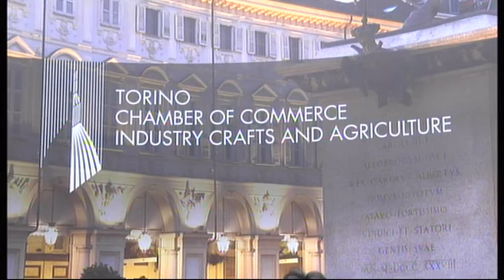9th WCC 11/06/2015 - Media Plaza con Eka Gegeshidze e Lasha Kheladze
9th WCC 11/06/2015 - Media Plaza con Eka Gegeshidze e Lasha Kheladze